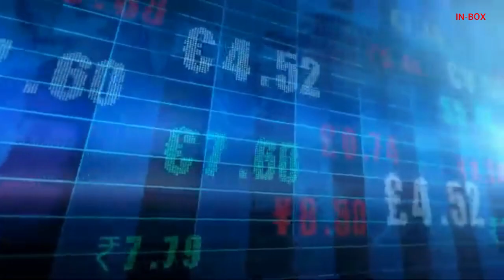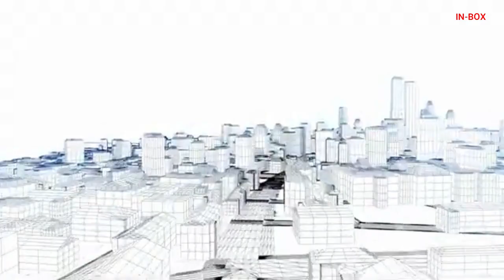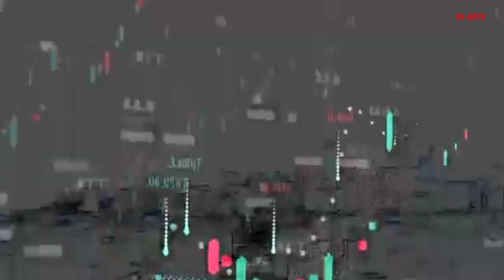Eco-friendly national highway will be built in India। ब्रिटिश-यूरोप तकनीक का होगा इस्तेमाल । 2021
Eco-friendly national highway will be built in India
British-Europe technology will be used

The central government has approved the policy of making economical, strong and environmentally friendly national highways in the country using British and Europe technology. It will use new technology, alternative materials and foreign codes. The special thing is that with this new policy, even if the construction company-contractors complete the road projects at low cost, the government will have to complete the payment. The government cannot ask the contractor for the money saved in projects.
The Ministry of Road Transport and Highways has issued orders on December 14 to use new alternative materials and new technology in national highway construction. In this, in addition to the Indian Road Congress (IRC) code-standard of highway construction, it has been allowed to use the British and Europe codes. A senior official of the ministry said that if new-alternative materials and technology are not available in India for national highway construction, then construction company-contractors can use foreign technology-materials.
The concerned Regional Officer-Chief Engineer shall have the right to approve such proposal. For this, the company will not have to go round the road transport ministry. He informed that in the initial phase, the use of British-Europe technology will be started as a pilot project. After this it will be expanded.